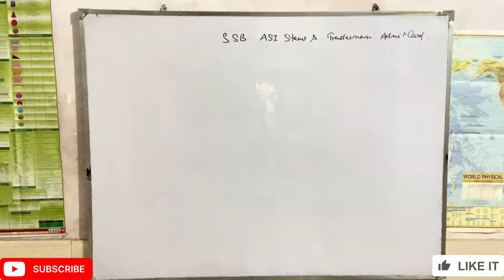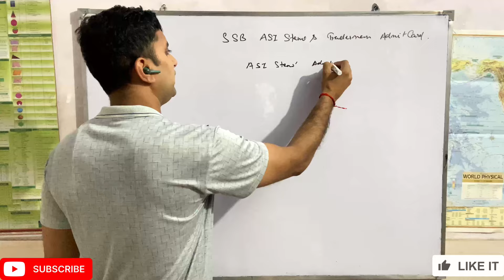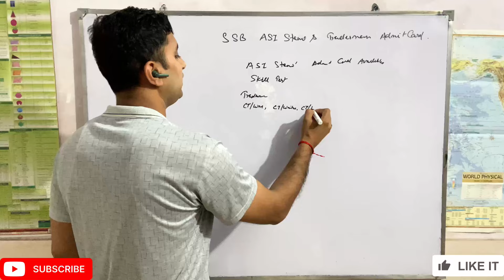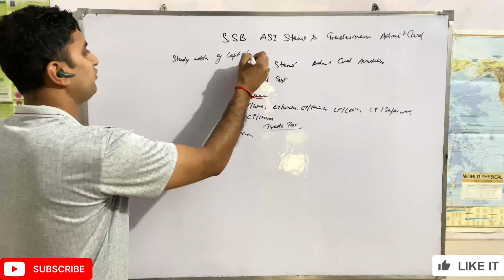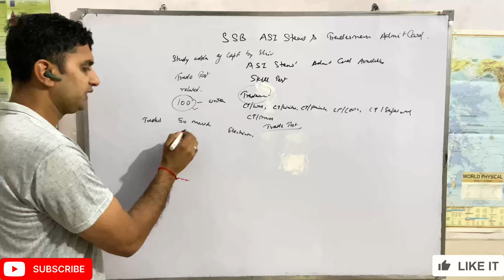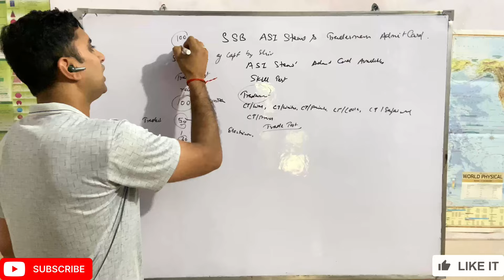🦋SSB ASI Steno & Tradesman Admit Card 2024| SSB Tradesman Trade Test कितने मार्क्स का होगा ?📢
🦋Important videos 🦋

SSB ASI Steno Font related Talks | Staff Nurse Medical Related full details | Today live 08:40 PM |

SSB SI, ASI, HC & Tradesman 2024| SSB की सभी प्रीक्रिया कब तक ख़त्म होंगी | कब आएगी Final Merit 🔥🔥

📢How to Prepare for SSB HCM 2021| SSB HCM के लिए कैसे तैयारी करे पूरी जानकारी by Shiv सर|

Tags 🏷️